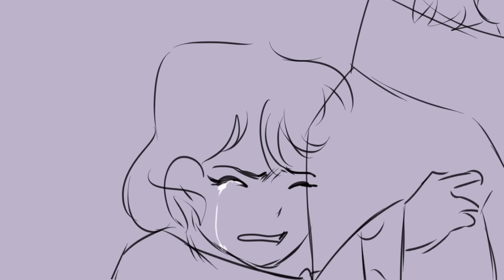Seventeen Animatic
So in case you guys can't tell I really like glowy shit

Edit: Ya'll talking about wanting some pure JD and Veronica?? I'm doing a temporary "pure AU" on my blog! we-killed-the-dinosaurs.tumblr.com check it out if you want some purity from Heathers soon! :)

I think this is the most fun song to board so far and it's funny because I assumed for some reason it wouldn't be? But it was so much fun ;u;

Song: "Seventeen" from Heathers the Musical

Frames: 218